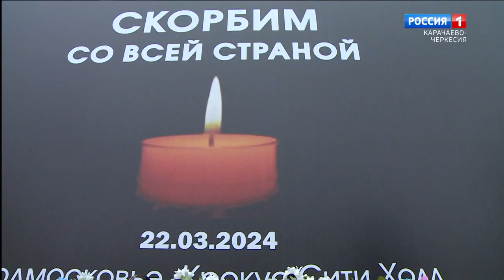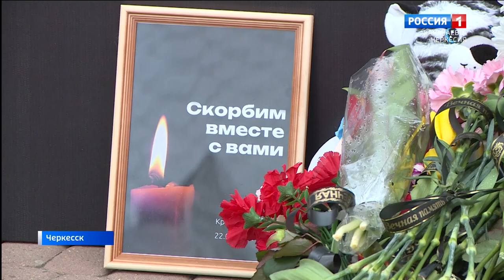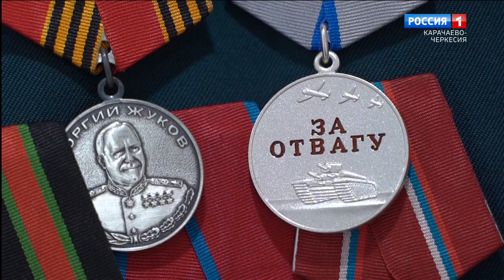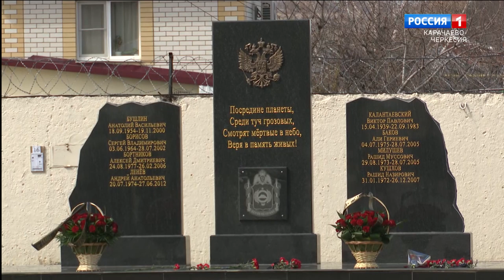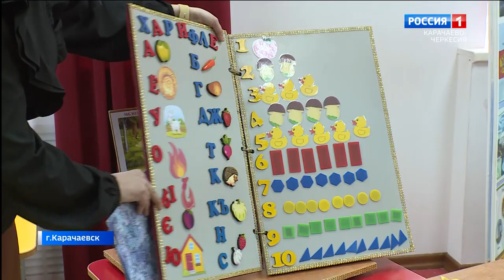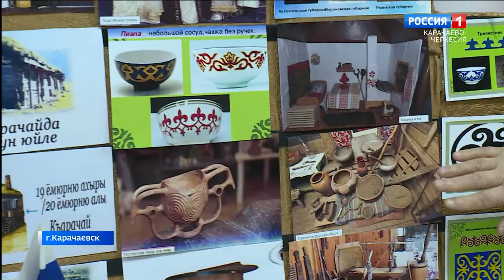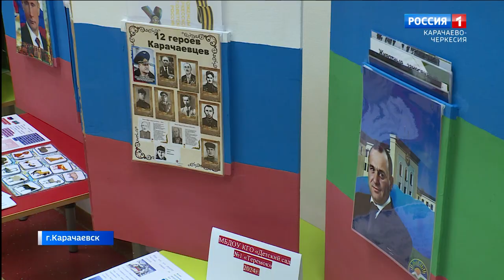Вести. События недели 31.03.2024